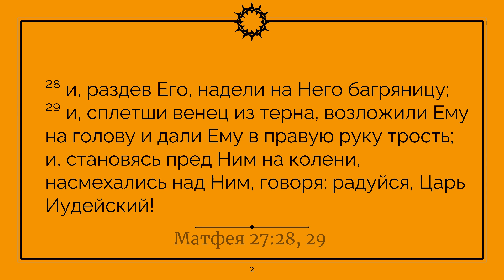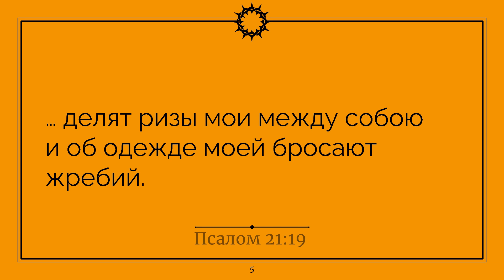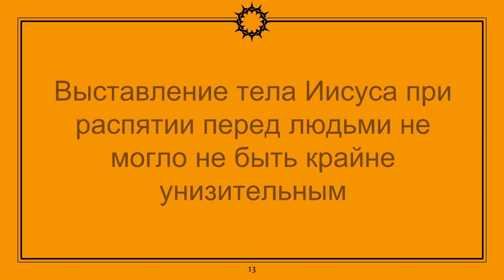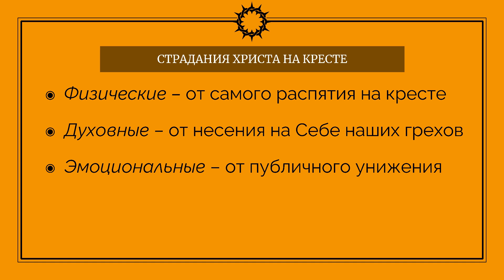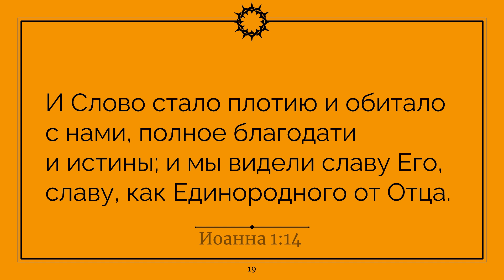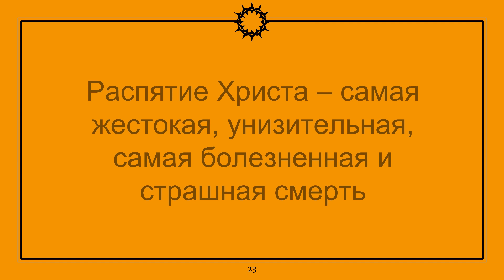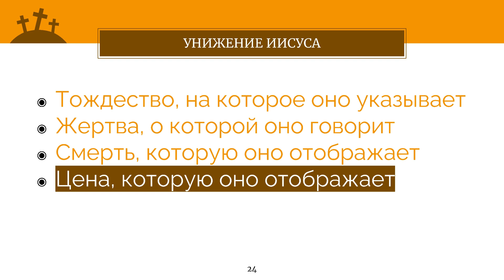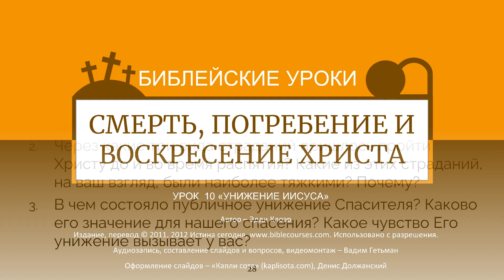Урок 10 "Унижение Христа" - Смерть, погребение и воскресение Христа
²⁸ и, раздев Его, надели на Него багряницу; ²⁹ и, сплетши венец из терна, возложили Ему на голову и дали Ему в правую руку трость; и, становясь пред Ним на колени,
насмехались над Ним, говоря: радуйся, Царь Иудейский Матфея
27:28, 29

СТРАДАНИЯ ХРИСТА НА КРЕСТ Е
◉ Физические от самого распятия на кресте
◉ Духовные от несения на Себе наших грехов
◉ Эмоциональные от публичного унижения

Распятие Христа самая жестокая, унизительная, самая болезненная и страшная смерть.

1. Как воины поступили с одеждой Иисуса? Почему им пришлось бросать жребий о Его хитоне? Где мы находим пророчество об этом и чем оно необычно?
2. Через какие три вида страданий пришлось пройти Христу до и во время распятия? Какие из этих страданий, на ваш взгляд, были наиболее тяжкими? Почему?
3. В чем состояло публичное унижение Спасителя? Каково его значение для нашего спасения? Какое чувство Его унижение вызывает у вас?